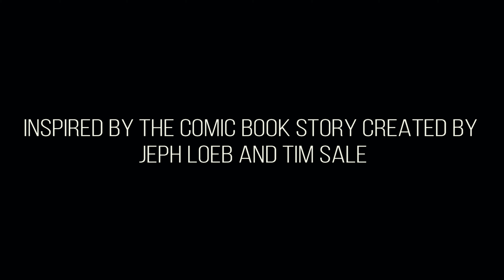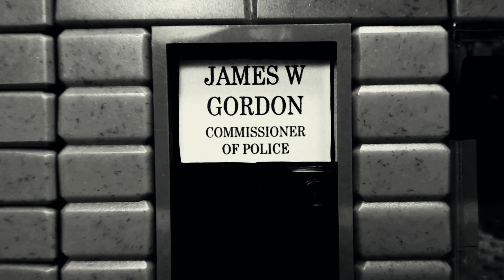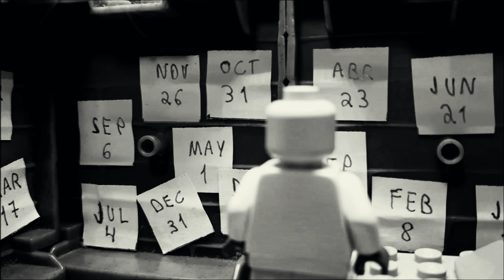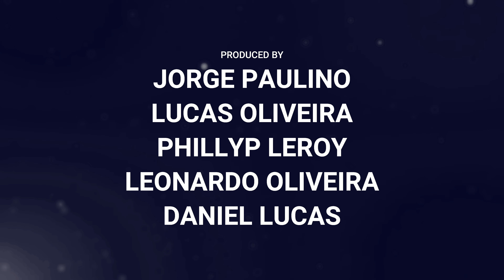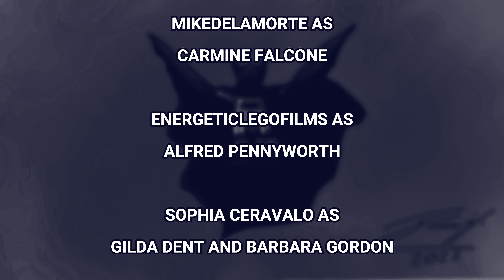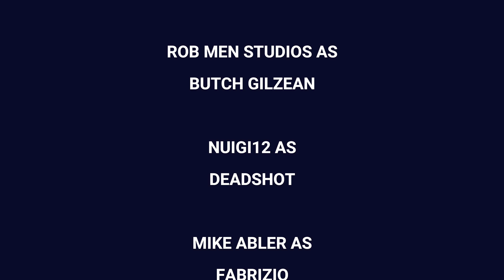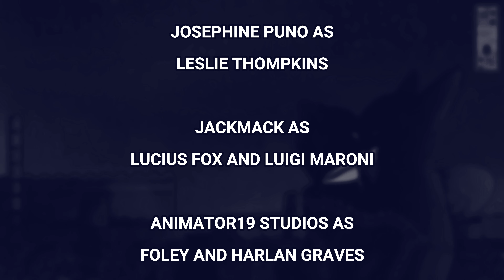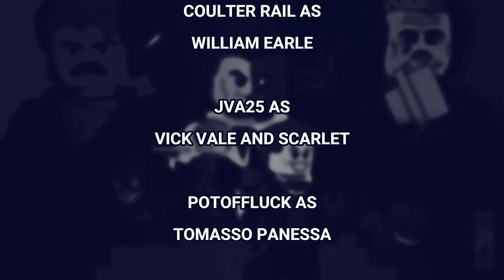LEGO Batman The Long Halloween Movie (Noir Edition)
To celebrate the 1 year anniversary of my Batman The Long Halloween movie release, a new version is among us: the NOIR edition, a full black and white version of the film.

Plot: The Batman joins forces with Gotham City’s Commissioner, James Gordon, and re-elected district attorney, Harvey Dent, to end corruption and organized crime, but a new mysterious figure starts hunting down those who are destroying Gotham City.

Kyp Goldenflier Productions is a channel dedicated to releasing my Lego Stop-Motion Animations.

00:00 Chapter 1: Trick or Treat

21:55 Chapter 2: Thanking the Devil

33:02 Chapter 3: A Jokers Carol

48:25 Chapter 4: A Toast to Forget

57:00 Chapter 5: A Deadly Date

1:15:44 Chapter 6: Who is Holiday?

1:29:21 Chapter 7: Justice is served

1:49:48 Chapter 8: The Two Faces of Vengeance